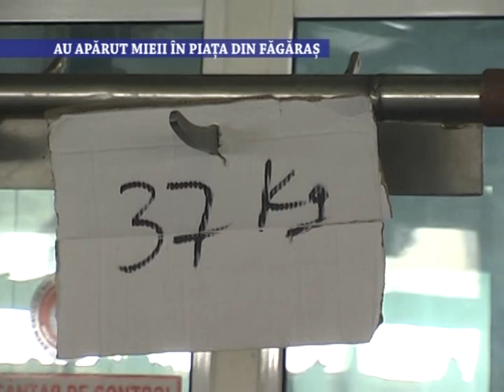Au aparut mieii in piata din Fagaras - 29 aprilie 2021